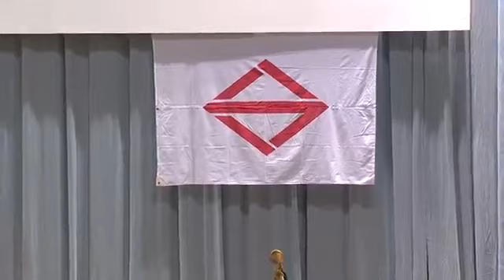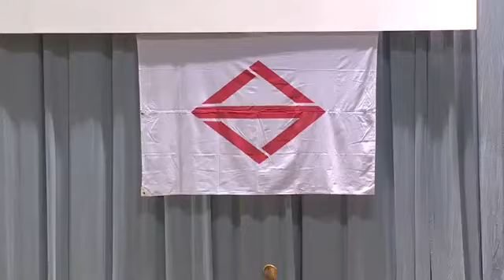平成27年度 横浜市立大学卒業式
横浜市立大学の公式チャンネルです。

平成28年度 横浜市立大学入学式.